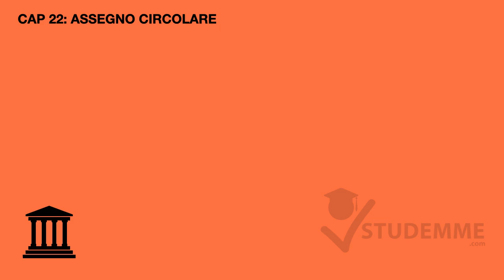Assegno bancario e circolare | VIDEO RIASSUNTO DIRITTO COMMERCIALE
Vuoi superare l'esame di DIRITTO COMMERCIALE? Non perderti l'edizione "100 DOMANDE PER SUPERARE DIRITTO COMMERCIALE" disponibile su Amazon

Se questa spiegazione ti è stata utile, premia il creatore con una piccola donazione

La tua donazione ci permetterà di lasciare completamente gratuiti tutti i nostri corsi ed incentiverà altri insegnanti a crearne nuovi.

📲 Vuoi guadagnare anche te da ogni esame universitario che studi? Inviaci la tua spiegazione e guadagna dal tuo studio grazie al nostro canale, scopri come visitando questo ℹ️ℹ️ℹ️ℹ️ℹ️ℹ️